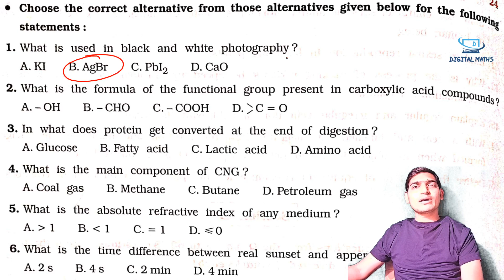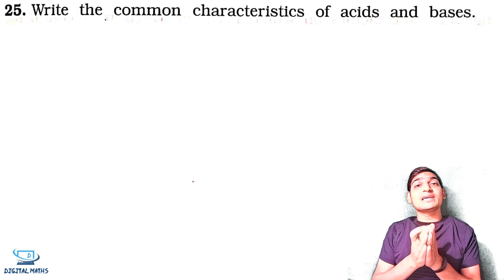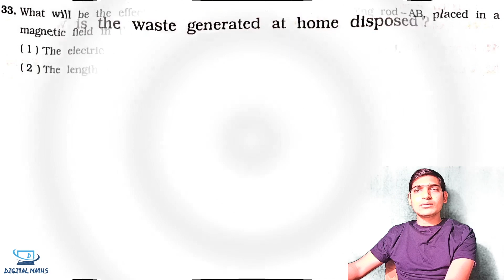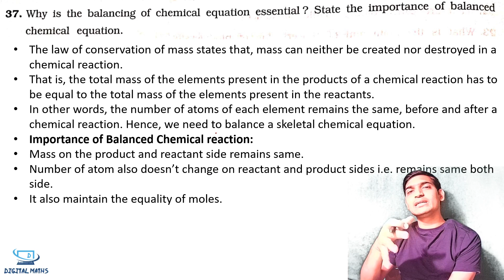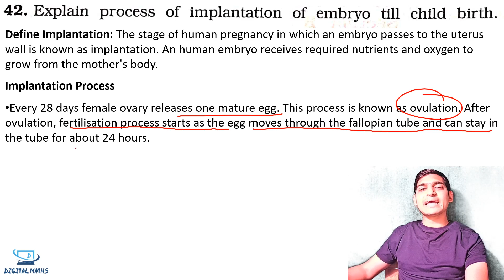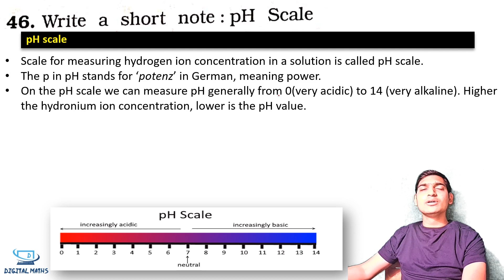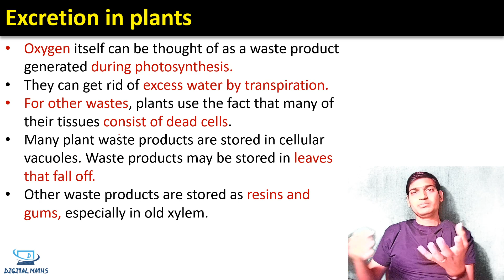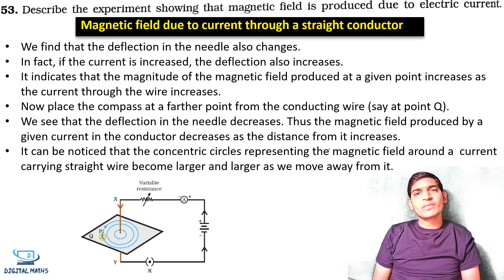Science Gala Paper 5 Solution 2021 | GSEB | Class 10th | Digital Maths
Science Gala Paper Solution Paper - 5
This video Consists of the solution of the Gala paper set of Navneet Publication of 2021. This will help you a lot will be providing solution for all the papers of Science  as soon as possible so do go through this and find it helpful.
Reach 200 likes:)

Success ki ABCD | Motivation for Success | Create Your own Path | Inspire Others and Yourself | Digital Maths

10th Maths and Science

11th and 12th Combo Maths Text book
11th Maths NCERT
11th Physics, Maths and Chemistry Combo

12th Maths Part 1
12th Maths Part 2
12th Maths, Physics and Chemistry Combo

For writing Pad

Oswaal CBSE Question Bank Class 10, Science (For 2021 Exam)
Educart CBSE Class 10 Final Revision Book Of All Subjects For May 2021 Exam
Oswaal CBSE Question Bank Class 10 Social Science (Reduced Syllabus) (For 2021 Exam)
Oswaal CBSE Question Bank Class 10 Mathematics (Standard) (Reduced Syllabus) (For 2021 Exam)
Mathematics for Class 10 by R D Sharma (Examination 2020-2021)

With regards,
Digital Maths